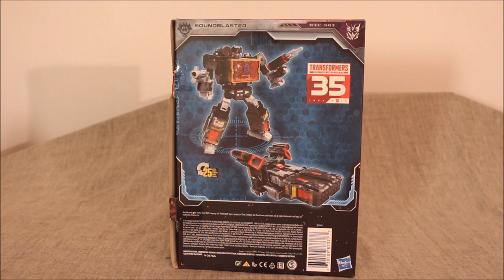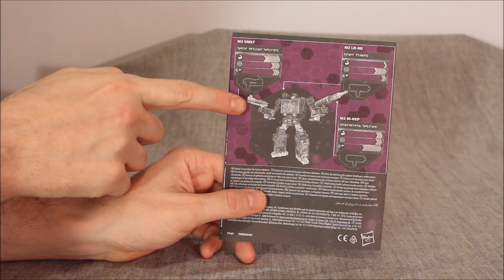Transformers 35th Anniv. Soundblaster as Logos Prime w/ Hell Buzzsaw - GotBot True Review NUMBER 633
This time I look at the Transformers 35th Anniversary Siege Soundblaster, whom I have re-purposed as the often forgotten Logos Prime with his partner Mouthpiece, Hell Buzzsaw. If anyone is familiar with the original Japanese fiction, during the Headmasters Series, Soundwave was destroyed only to be built into the black and grey Soundblaster by his many cassette minions. However, in Galaxy Force, and by way of the Beast Wars Reborn fiction, this character was also re-purposed into Logos Prime, a character who is only sometimes considered a member of the original thirteen primes, and a character whom Vector Prime himself is leery of as he is known to have even great mastery over time and space. This mold reusue can stand in on any display as either character and strike several dynamic poses thanks to his excellent articulation and smooth conversion scheme. Check him out and see what you think about him for yourself!